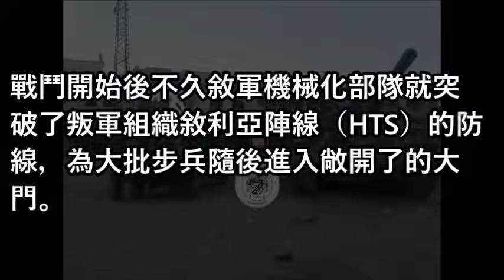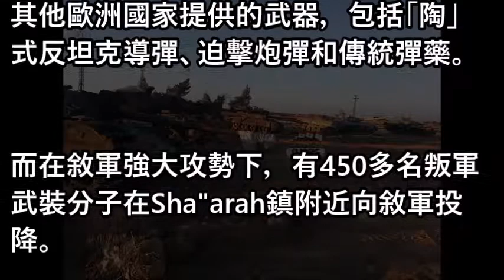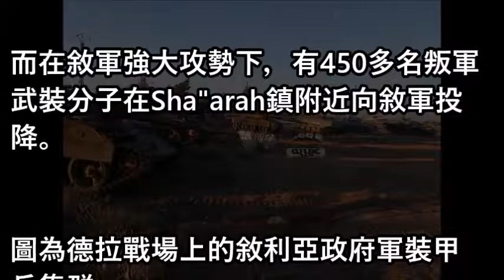敘軍「老虎師」德拉戰場勢不可擋，叛軍武裝分子迅速崩潰老巢難保